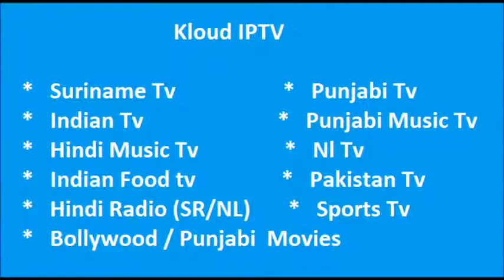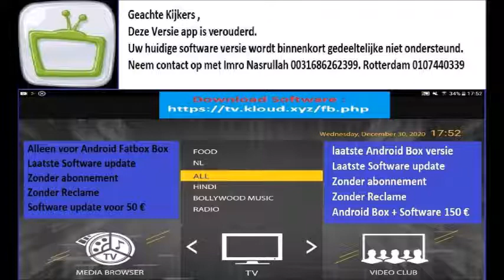Social media nieuws ; Chan Santokhi , Ronnie Brunswijk en Bouterse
Chan Santokhi
Ronnie Brunswijk
Bouterse